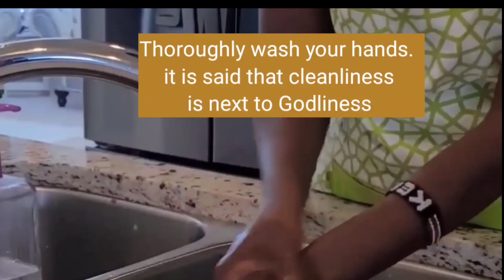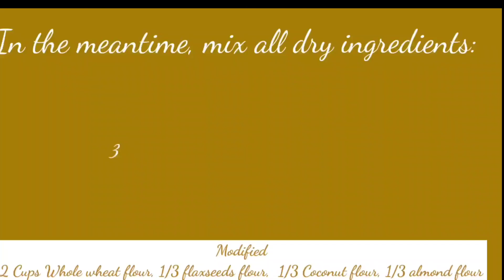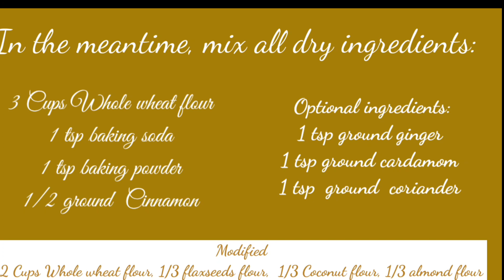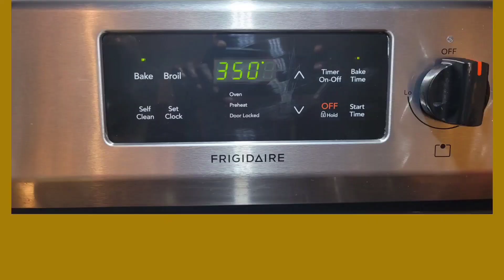Wholesome Organic Banana Bread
Wholesome Organic Banana Bread with Chia, flaxseeds and coconut flour!!